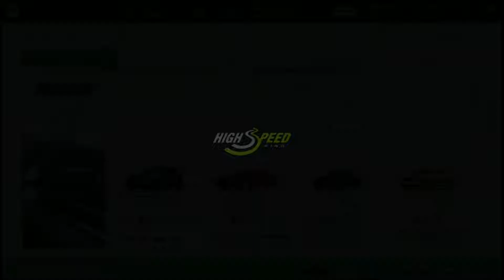Kolejne zadania i tuning Mazdy | Gran Turismo 7 Kariera #2